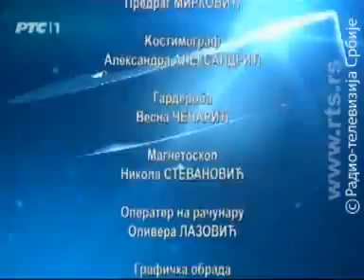Никола Селаковић - "Упитник" РТС1 - 15.04.2014.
Ситуација у Србији је таква да напредњаци, и поред велике изборне победе, морају да направе "владу националног спаса", каже потпредседник СНС-а Никола Селаковић и истиче да ће то бити прва влада, после више од 10 година, на чијем челу ће бити "изузетно јака политичка фигура".

Селаковић је у емисији "Упитник" на РТС-у рекао да је добрим делом извесно које ће странке ући у владу, будући да су финализовани готово сви детаљи са СВМ, која ће имати државне секретаре, да се чека да СПС на својим страначким органима донесе одлуку о уласку у владу, а да је "суверена одлука НДС да себи затворе врата".

Рекао је да ће и СПС највероватније бити у влади, али није говорио о детаљима, наводећи да "неке од детаља не зна, а да не жели да износи делимичне податке".

Упитан да ли ће бити потписани класични коалициони споразуми, Селаковић је рекао да је већ најављено да ће средином следеће седмице бити потписан коалициони споразум са СВМ-ом и да претпоставља да ће тако бити и са другим партнерима.

Упитан да ли ће функционер НДС-а Миодраг Ракић бити у влади, Селаковић је подсетио да је лидер напредњака Александар Вучић раније јасно рекао да се неће парцијално разговарати ни са ким из НДС-а или неке друге странке.

Говорећи о разговорима о формирању владе, Селаковић је рекао да је Србија "ојађена" и да је СНС принуђена да и, поред успеха на изборима, прави "владу националног спаса", што је, како је навео, била и главна намера Вучића кад је позвао све да разговарају о влади.